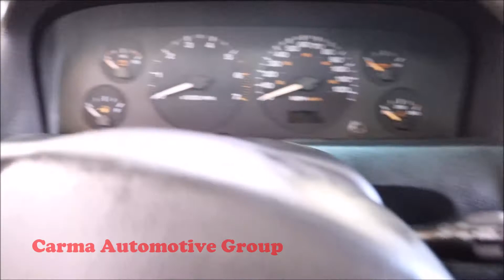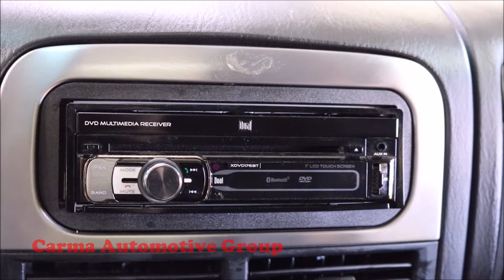Carma Automotive-2002 JEEP GRAND CHEROKEE LAREDO-Walkaround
Mileage:  161971

2002 JEEP GRAND CHEROKEE LAREDO

4189 Abbotts Bridge Rd, Duluth GA, 30096

Hours of Operation:
Mon-Sat 9a-8p
Sun 12p-6p